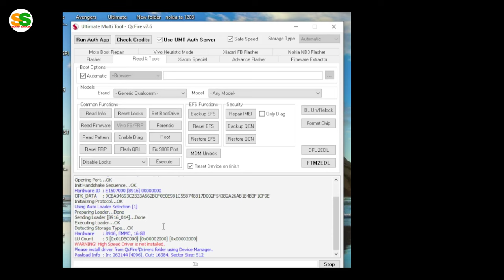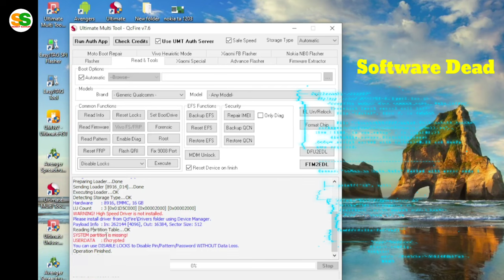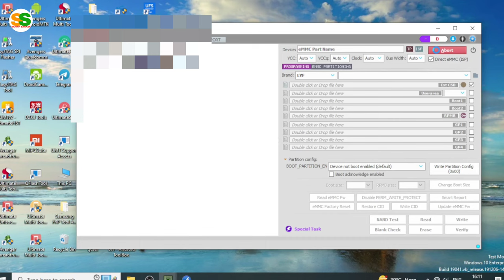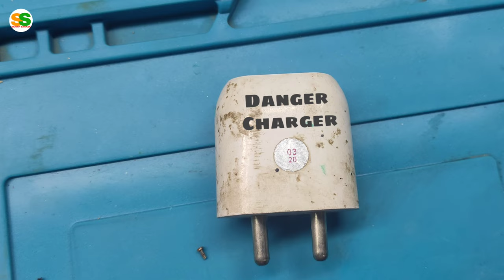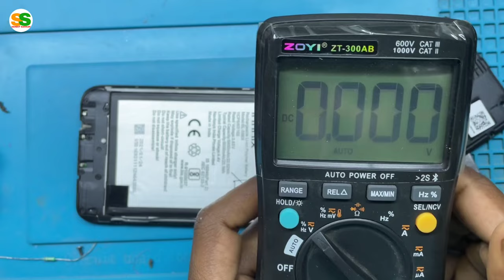All Dead Mobile Repairing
Namaskar dosto aaj ki is video mein dead mobile repairing karna sikhenge